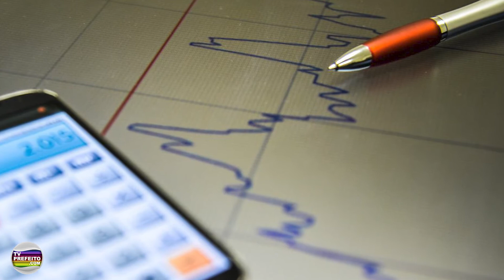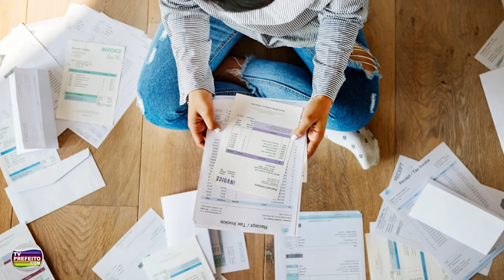Resumo do Dia | 21/10/22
Confira os fatos que viraram notícia nesta sexta-feira, dia 21 de outubro.